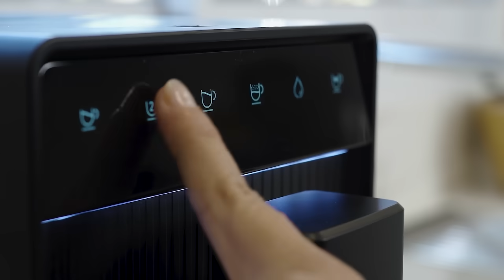¿Cómo Administrar el Tiempo Cuando tienes Diversas Empresas? | Un Café Incapto con Jose #6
⚡ Di adiós a las cápsulas y disfruta con el café en grano de Incapto

Además Incapto ofrece ventajas para los seguidores del canal, no te los pierdas:
☕ INCAPTO PARA PARTICULARES - En la compra de una cafetera 40€ de descuento con código: JEN40 🎉
☕ INCAPTO PARA EMPRESAS - Regalo de 1kg de matcha indicando Jose Elías en el formulario de la web.